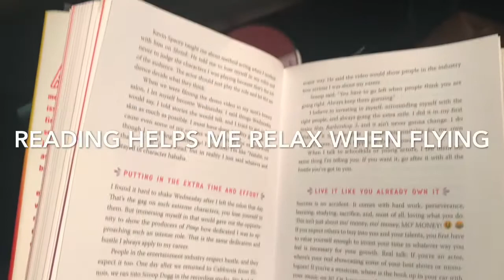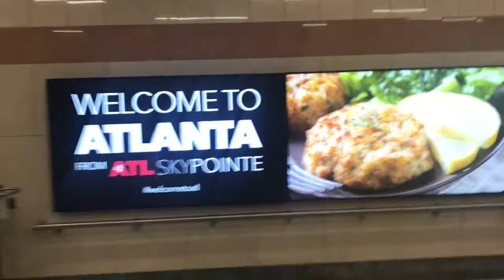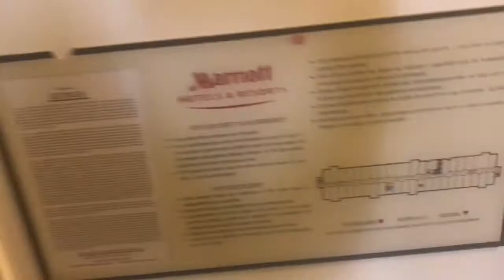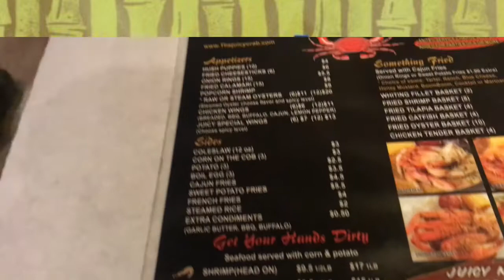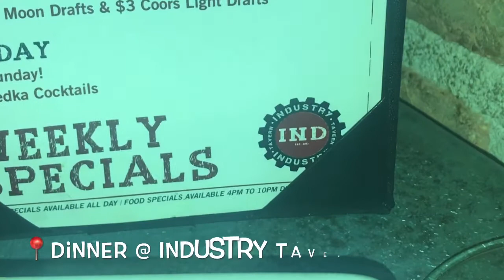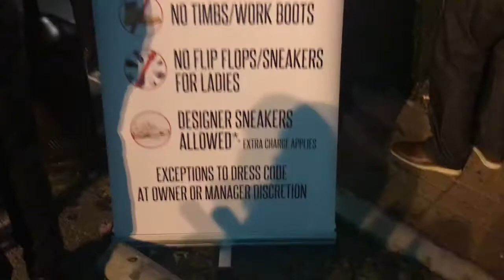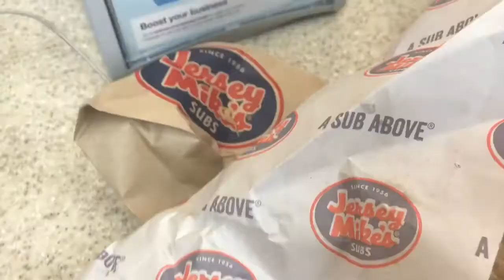EMERGENCY ON THE PLANE😱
HEY SUPASTARS 🤩
I HOPE Y'ALL ENJOYED THIS VIDEO !
I APPRECIATE ALL THE LOVE & SUPPORT ALWAYS SUPASTARGANG ❤️🤘🏽